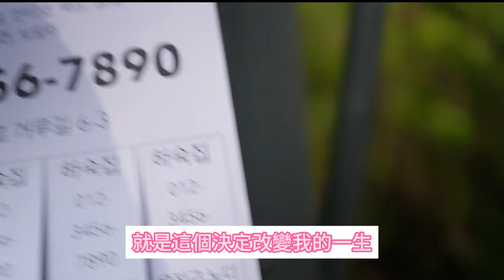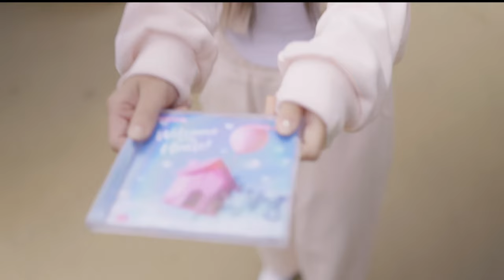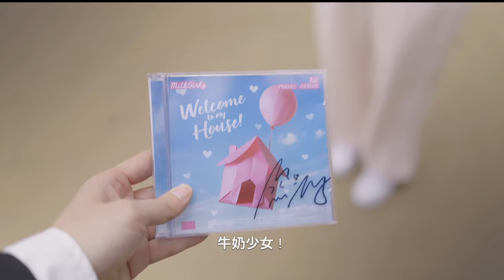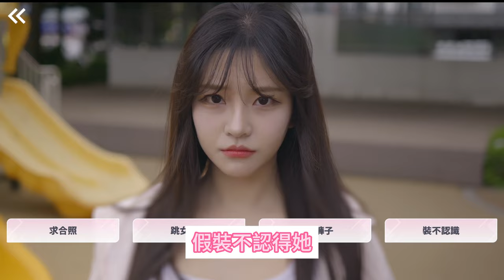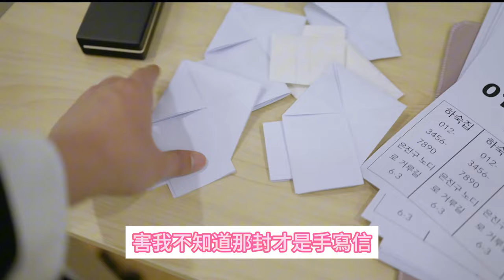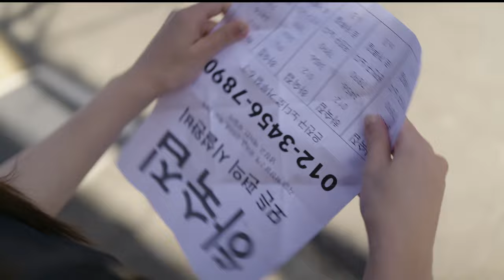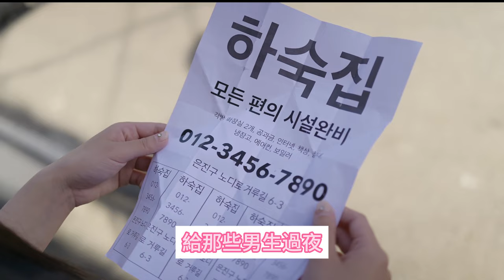《阿西, 美女室友竟然...？》意外地和偶像住在一起...最後竟然向我表白！